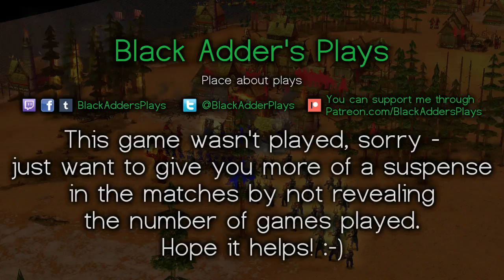75$ Random Smurf Wars, Semifinals - oohmanemane vs. DumDumDamn, G3 - Age of Mythology: The Titans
Another all-random (including names) one-day tournament took place recently (3rd June 2018) and I was streaming it whole afternoon - I'll post the games in rounds not to spoil you the winners, so stay patient with the name reveals coming at the end :-) Thanks Shelty for hosting!

Stage: Semifinals
Map: Tundra
Gods: oohmanemane (Odin) vs. DumDumDamn (Zeus)